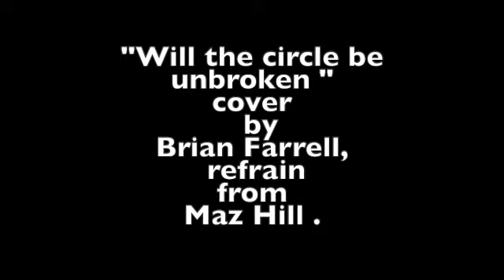Will the circle be unbroken,cover